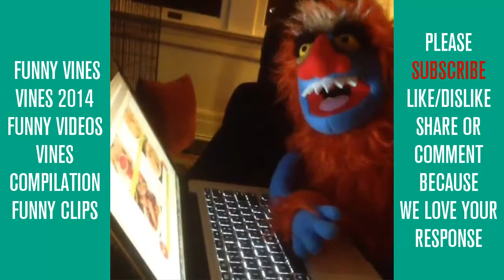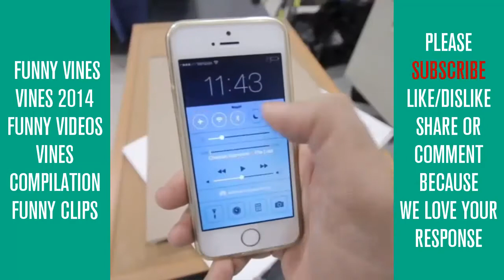*NEW*Funny Videos - Funny Vine video ideas 2014 - Youtube - By Vine Inside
Funny Videos - Funny vine video ideas 2014 features the most hilarious clips to watch on YouTube. This video contains scenes and clips that will make you laugh your head off. Meticulously created by Vine Inside.This video file contains the most humorous video clips for funny vine video ideas.

Amusing video clips to watch on YouTube is within this video file that is comical and funny filled with pranks, jokes, laughter and humour. Another funny video to watch can be located

This funny video is created by Vine Inside's YouTube channel and I would love your subscription which you can do so here:

I love sharing bit of humour through these videos which I compiled for your enjoyment and laughter, that is why I have handpicked another humorously funny video on YouTube and you can watch it
This video file optimized by rankyaseoservices YouTube channel.

You can also share this fun video with your friends so that they too can have a bit of laugh and joy just as you had watching this funny video on my YouTube channel. I look forward to hearing from you soon, till then, don't forget to come back to watch more of these types of fun videos because I will be adding funnier video clips for your viewing pleasure.